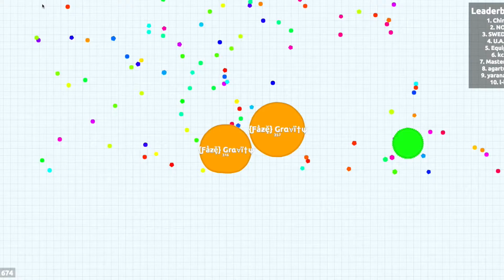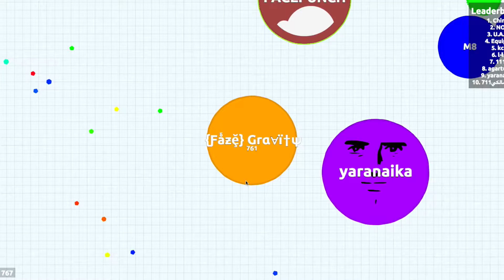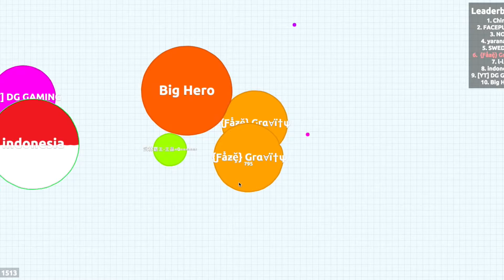Yep... Still bad at Agar.io! Agar.io Gameplay.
Well. Atleast i'm getting better? Anyways. Hello there, My name is Faze Gravity or {Ƒǻƶḝ} Grα∀ï†ψ SO! I DON'T HAVE TIME TO SAY MUCH SOO. (I just forgot to turn caps off and i'm to lazy to go back and redo it) Songs: Tobu - Seven by NCS/Tobu and Tobu - Life by NCS/Tobu.